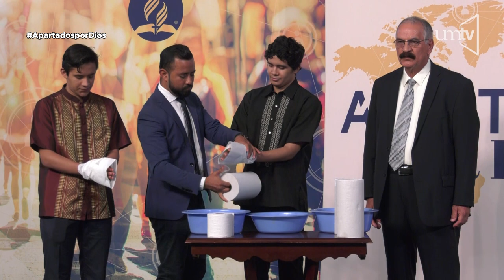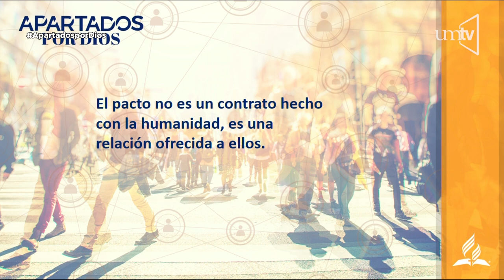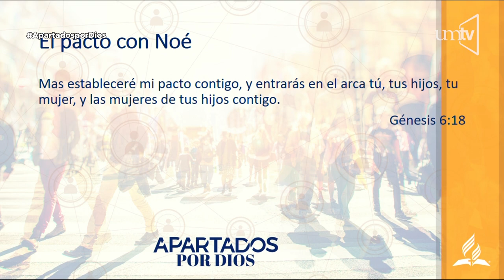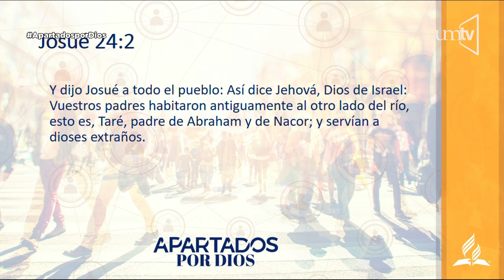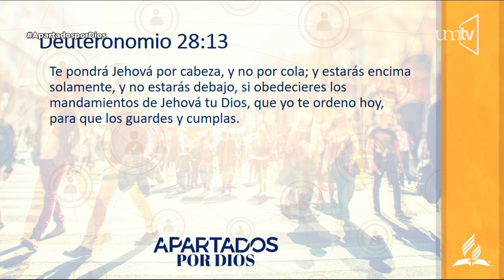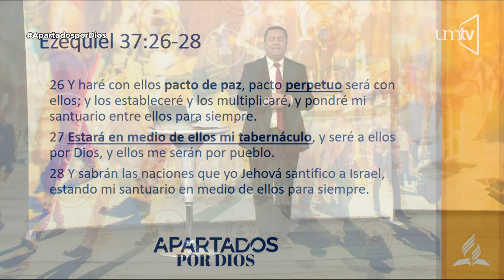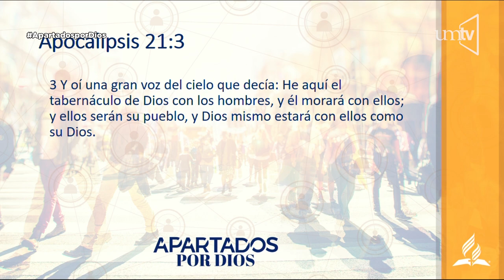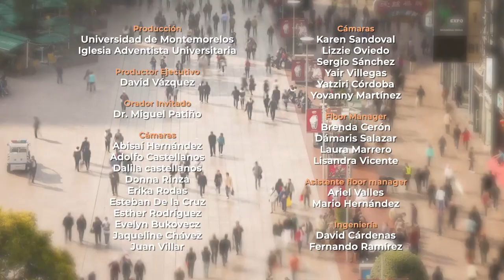Apartados por Dios... para hacer un pacto - 05 - Dr. Miguel Patiño